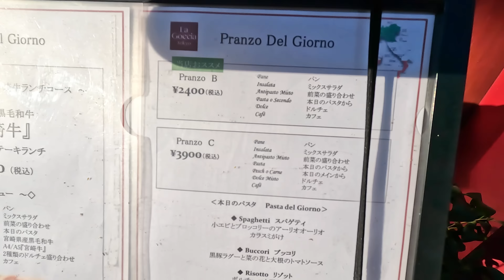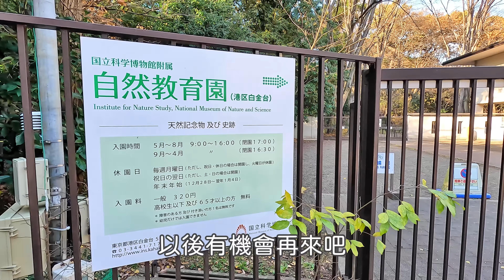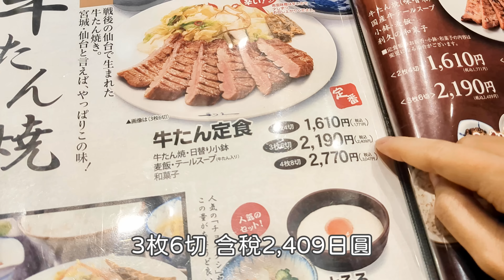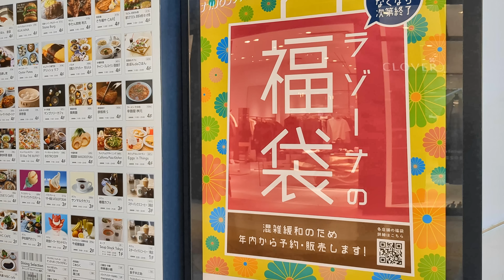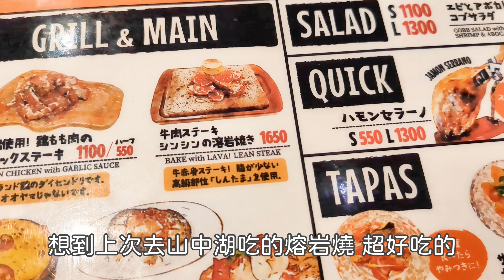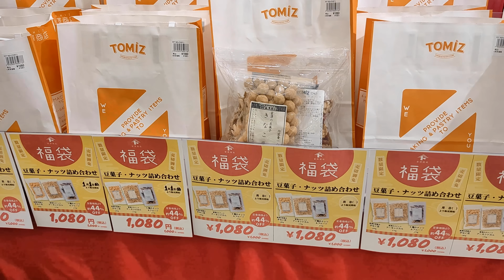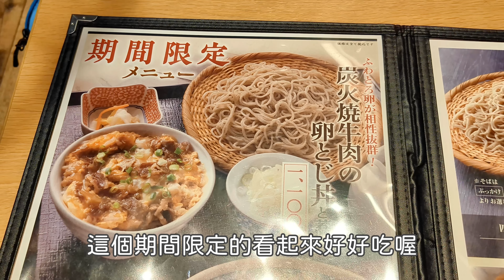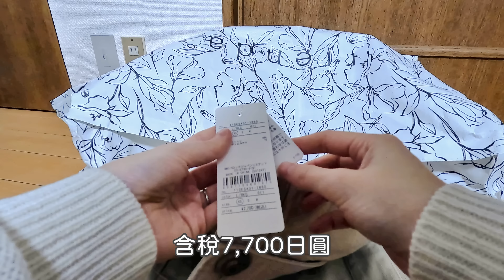東京新年｜年末年始一週外食&逛街、日牌rienda福袋開箱實穿、創意T恤福袋刺激開箱、利久牛舌、一大堆美食｜Satori日本生活、日本旅遊、 2023福袋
謝謝大家去年的陪伴，2023年也請多多指教😊

這次久違地買了福袋，
想當初我辦這個頻道，就是為了紀念生平第一個福袋，
結果自從買了那個福袋後，我就沒再買過任何福袋了😂

00:00 白金台
03:18 川崎
06:40 元住吉商店街
11:17 武藏小杉
13:50 蒲田
16:32 福袋開箱！

◆REDBROS.

【音樂素材】
・otologic

୨୧┈┈┈┈┈┈┈┈┈┈┈┈┈┈┈┈┈୨୧
歡迎來IG找我玩('ω')ノ♡
ID→satori_jplife